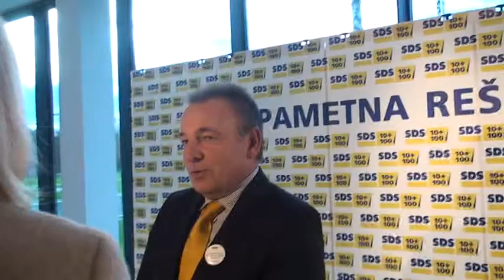Šircelj o gospodarstvu